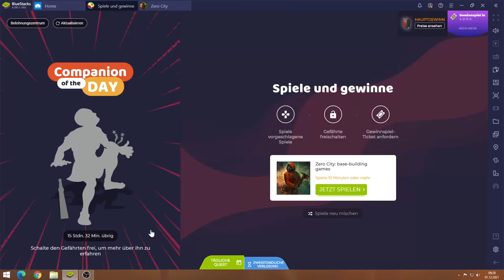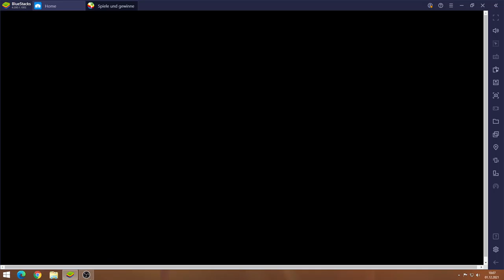Zero City #01.12 JndT (BlueStacks)